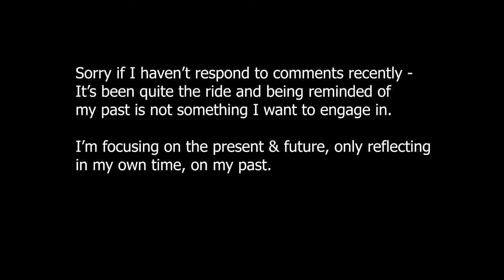The Paradox of Vulnerability - Studying the 'Complex' Primate (Oudated)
Don't forget to unsubscribe and like the video.

- this has nothing to do with anything, it's a fun internet meme game